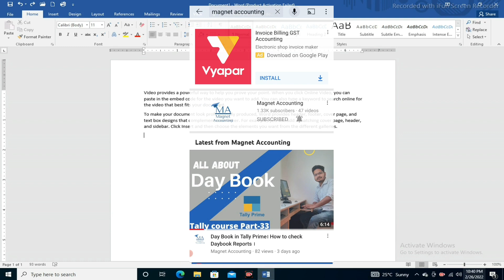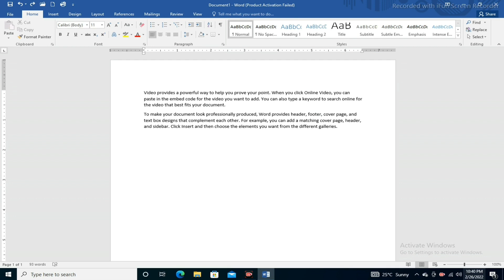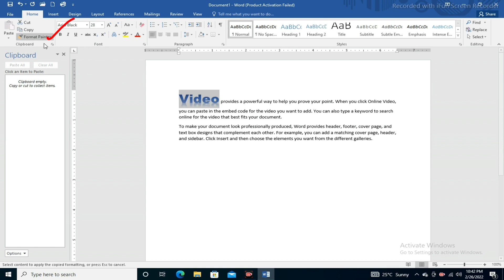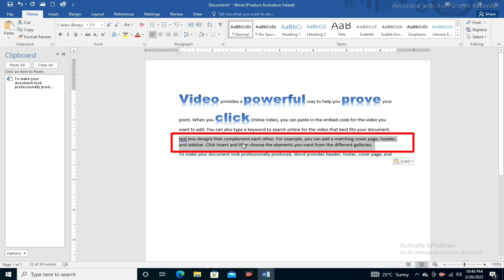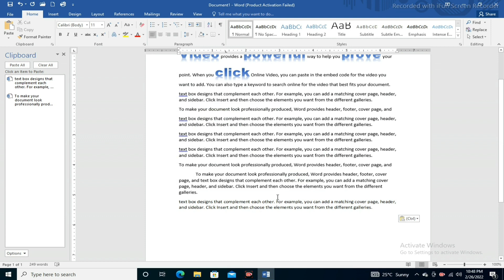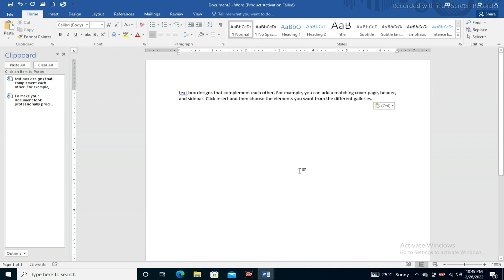#3 Clipboard in Microsoft Word । Ms word 5 min. Course ।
Clipboard Microsoft Word । Day 3। Ms word । 5 min. Course

Dosto , Ab aj hm Clipboard k baare mai baat krne waale h jo ki home tab ka ek features h puri detail k sath isko sikhenge aur ye Ms-word Online Class ka 3 Day h । Ache se samajne k liye Class ko Pura dekhe। Thankyou

aur agar aap Tally Prime bi sikhna chahte ho to bi aap humare Channel k jriye kr skte ho। Tally Prime Full Free Course,  GST , Income Tax k sath krvaya ja ra h.
SBI PLAYLIST BNA RKHI H AAP JA KR CHECK KR SKTE HO.

THANKYOU 😊

. Tally course playlist link :-

1. Tally Prime For Beginners:-

Course :- Microsoft Word 5min. Course
By :-          Deepak Kumar
Editing :- Deepak Kumar